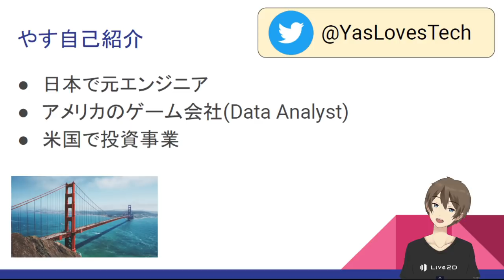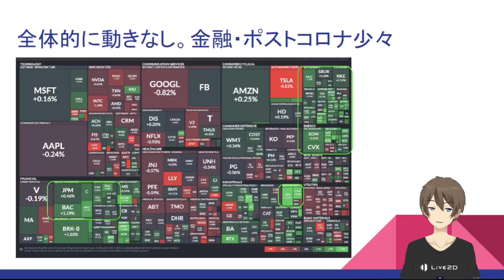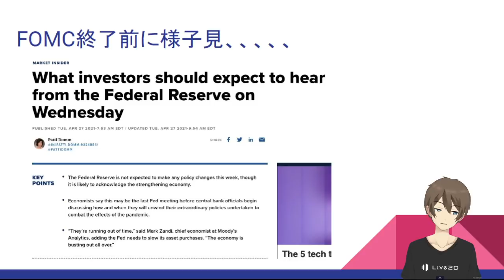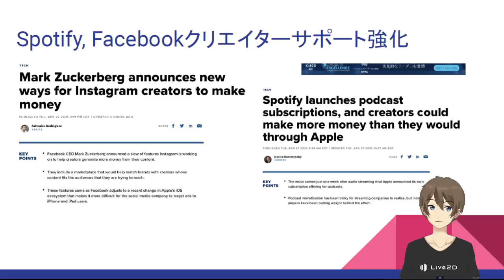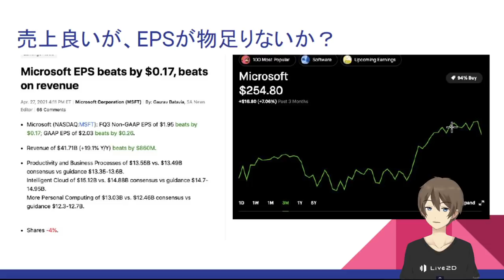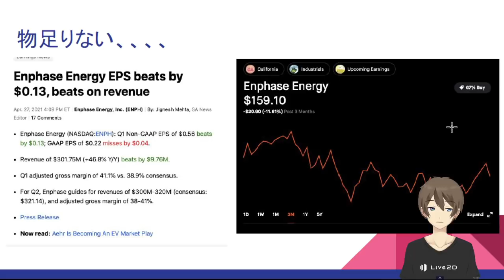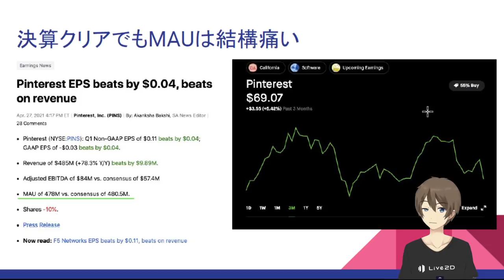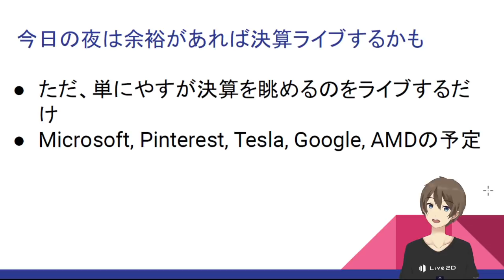[米国株]FOMC前に様子見。Google神決算！Pinterestなぜ下落？他、クリエイターについて、決算( $AMD $MSFT $EHPH $GOOGL $PINS $SBUX $ENPH)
こんにちは！やす(@YasLovesTech)です。4月27日の米国市場のニュースです。大きなニュースはなく、FOMCを前に様子見という感じがします。その中でも決算発表が続いてます。Google神決算ともいえる決算を出しました。他、基本良い決算が多かったのかなと思います。

サポートは非常に嬉しいです！

□[やすブログサポート] 人生を楽しく生きるコツ！(200円)

関連ニュース、Twitterなど

その他、記事＆動画、Twitter

□[米国株]バリュエーション圧縮中。ハイテク軟調続く？高PSRに気を付けろ！